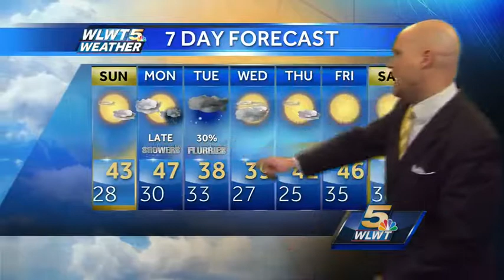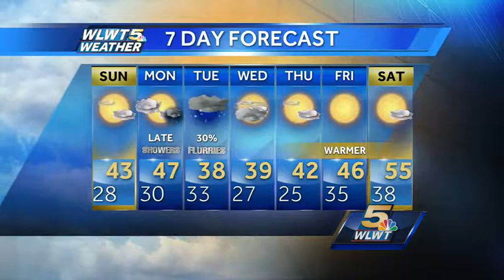Finally Some Sunshine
Sunshine can be hard to come bye this time of year.  Thankfully on Sunday we get a small dose.